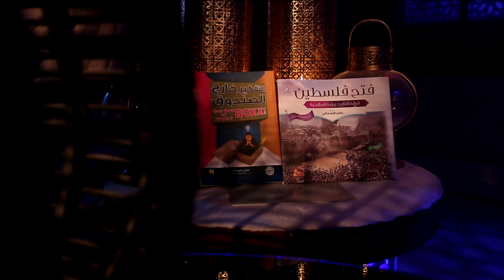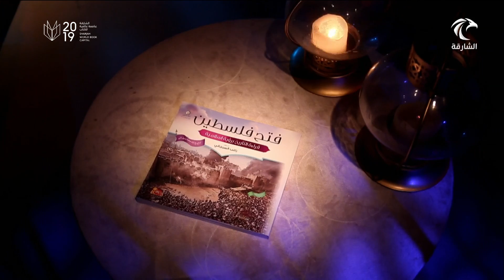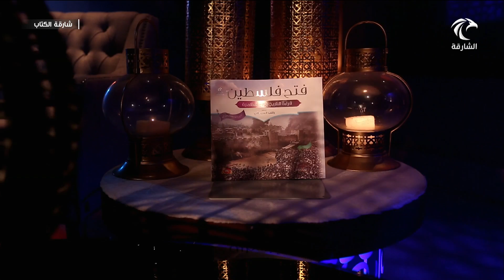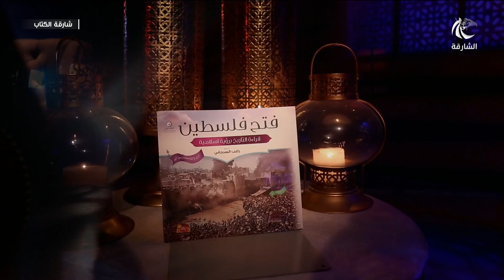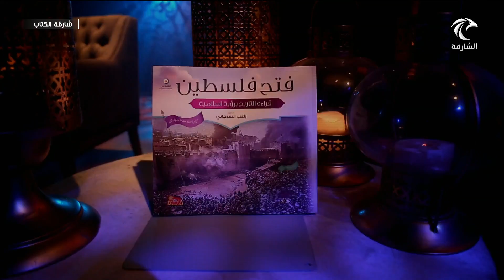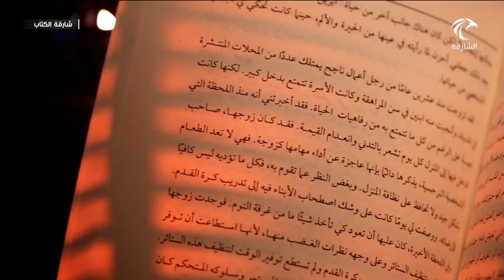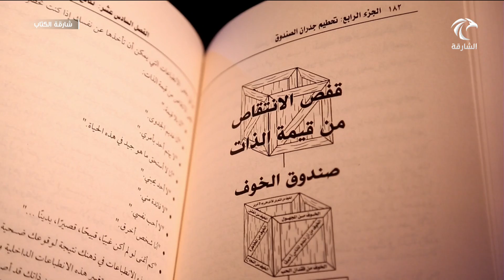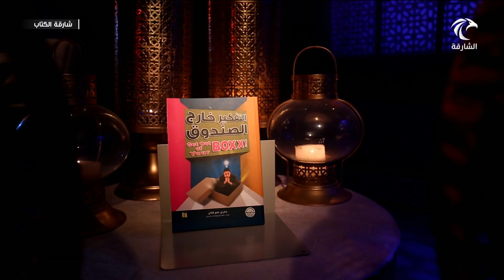برنامج شارقة الكتاب 26-08-2019